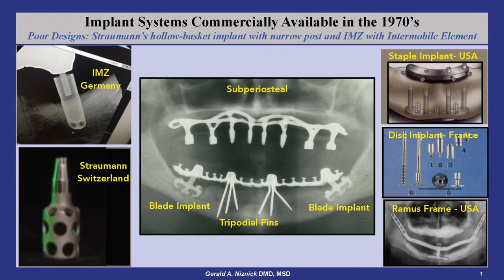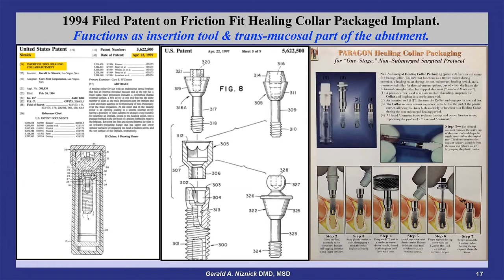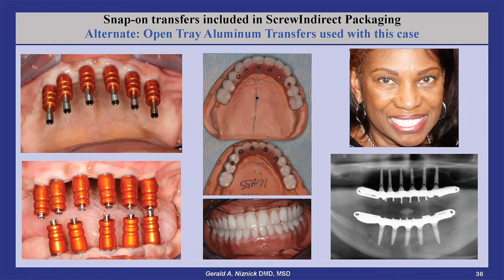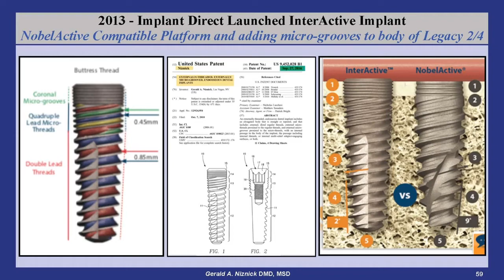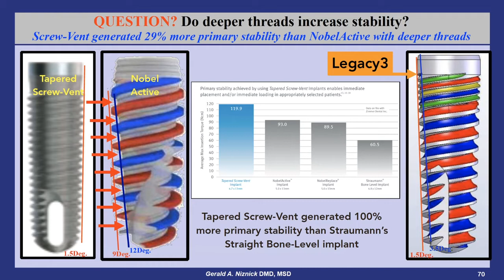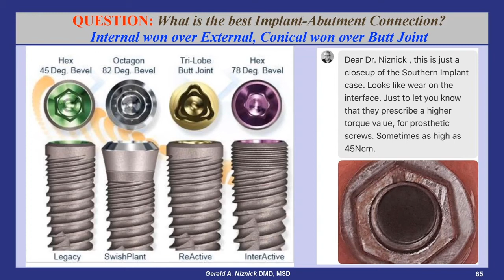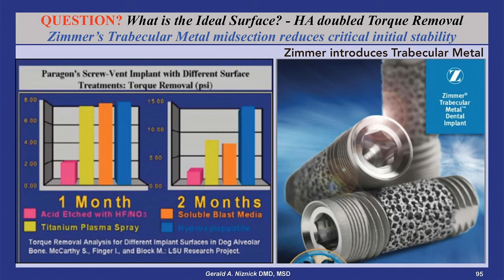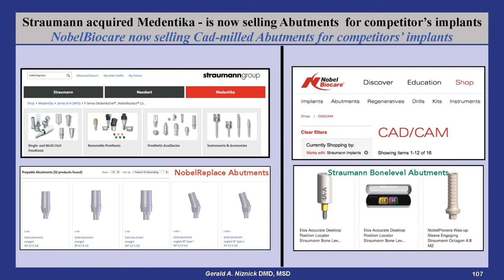Global Implant Summit Lecture - Los Angeles November 2018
Dr. Niznick Global Implant Summit Lecture - Los Angeles November 2018
Part 1 & 2 : Product Evolution and Controversies 1hr